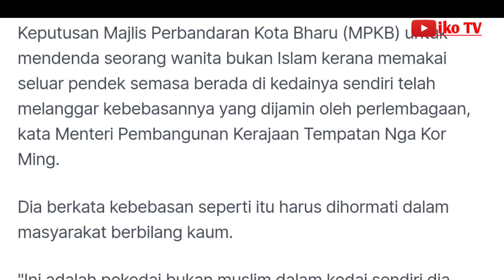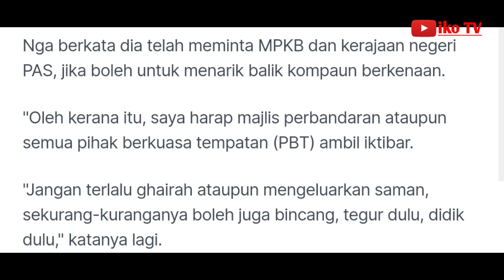Insiden Wanita Seluar Pendek: Denda wanita berseluar pendek langgar hak bukan Islam - menteri